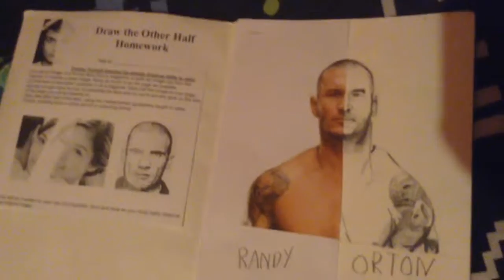Randy orton draw the other half